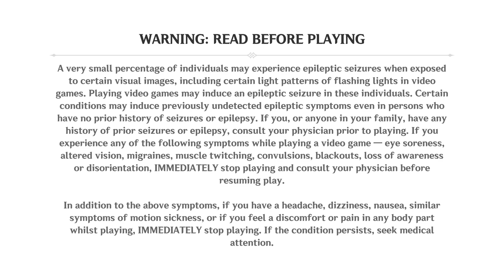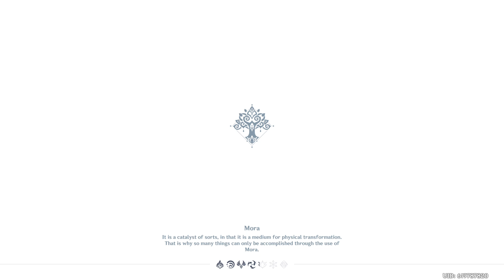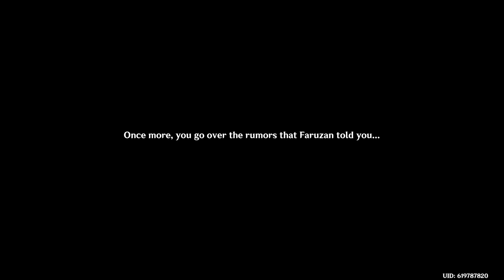Genshin Impact_20240820153841